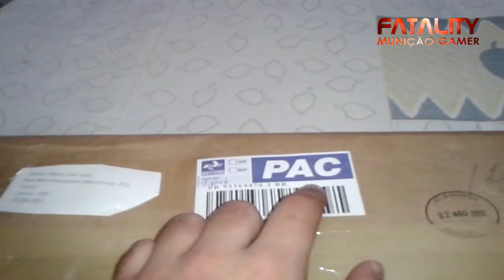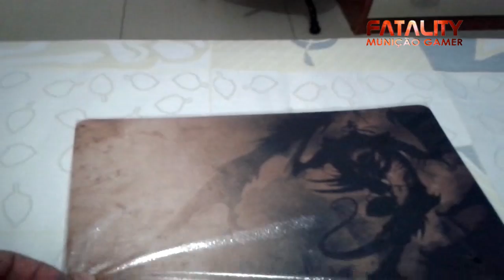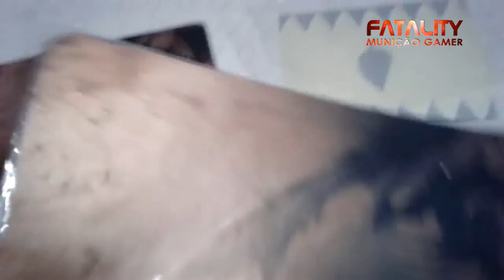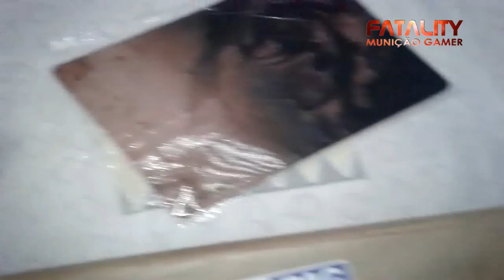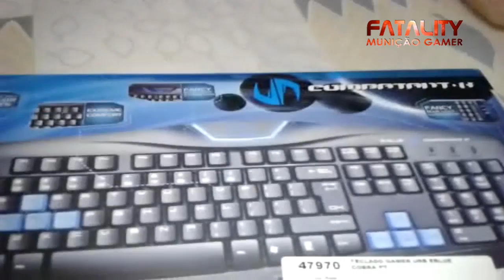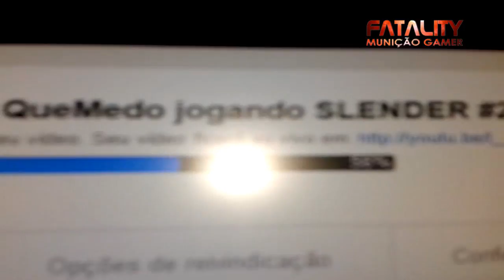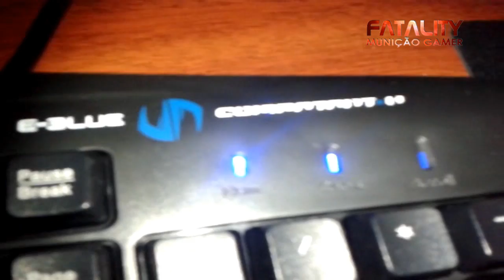Unboxing do $ilvão: Teclado Combatant-X Cobra E-Blue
Fala galera, $ilvão fazendo um Unboxing maravilhoso de um Teclado Combatant-X Cobra E-Blue disponibilizado pela Loja Fatality.

PARA GANHAR O MOUSEPAD BASTA DEIXAR UM COMETÁRIO COM A SEGUINTE FRASE:

"EU QUERO GANHAR O MOUSEPAD DA LOJA FATALITY!!!"

SORTEIO DIA 02/09/12 às 15 HORAS

- SÓ VALE 1 COMENTÁRIO, PORTANTO, AS PESSOAS QUE FLODAREM A PÁGINA DE COMENTÁRIO QUE FOR SORTEADA, SERÃO DESCLASSIFICADAS!!!

- SERÁ ESCOLHIDO UM NÚMERO ALEATÓRIO DA QUANTIDADE DE PÁGINAS COMENTADAS E DEPOIS UM NÚMERO DE 1 A 10 ALEATÓRIO, QUE É A QUANTIDADE DE COMENTÁRIOS POR PÁGINA!!

Se interessou no Teclado? O Frete é GRÁTIS. Confira clicando no link abaixo:

Me sigam no Twitter, falo tudo sobre o canal por lá.